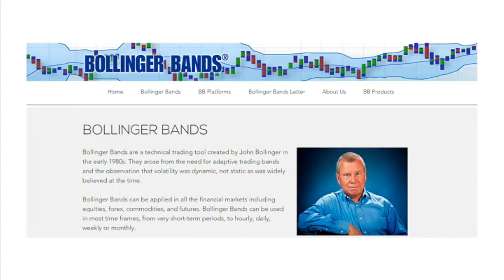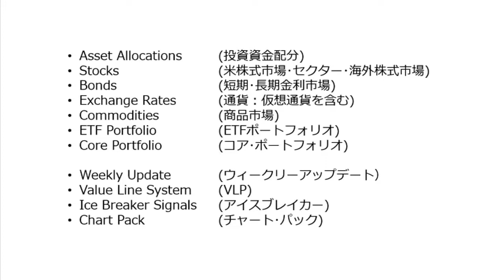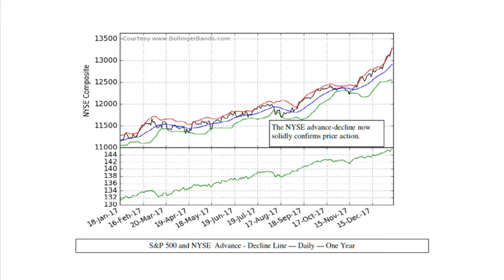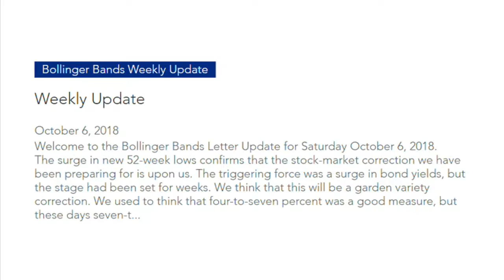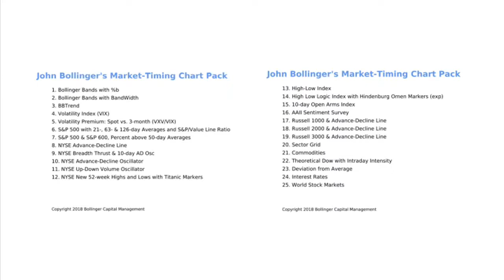【商品紹介】ボリンジャーバンド レター BOLLINGER BANDS LETTER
『ボリンジャーバンド レター BOLLINGER BANDS LETTER』
ボリンジャーバンド レター（BBL）は慣れ親しんだボリンジャーバンドを使ったチャート分析とコメントで理解しやすいマーケットレポートです。
BBLの購読者は、ジョンによる最新の週刊マーケット分析、ETFポートフォリオ、マーケットタイミング・チャートパックにアクセスできます。
ここにはタイムリーな市場分析が網羅されています。

投資専門出版社であるパンローリング株式会社が、
個人投資家の夢を実現するために、
良質なアイデアと具体的な戦略を提供します。